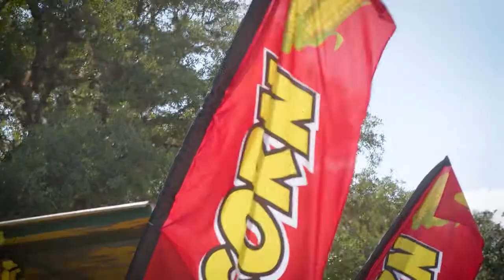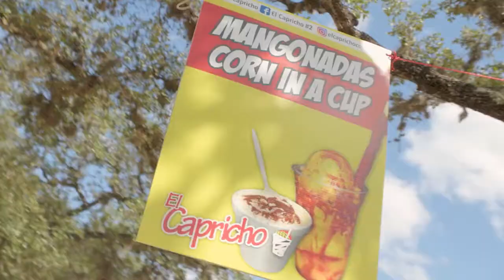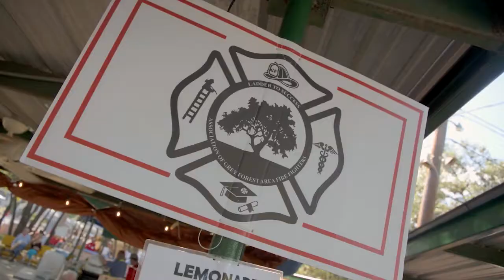Crazy for Cornyval - YOLO TX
This year marked the 54th annual Cornyval Festival in Helotes which gives a portion of all the profits to local nonprofits. You can bring the whole family out for food, fun, games, live music and an award-winning rodeo. Spend the day trying all things CORN from corn in a cup to corndogs! Don’t forget to place your bets on a lucky number before you leave the carnival’s chicken bingo!